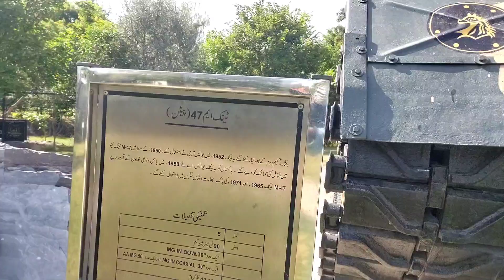Monkey nay Hamla kar dia sabtain pr 😂 |Karachi Chacha Volgger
Ayub Park Zoo Rawalpindi | Ayub Aark Bhoot Bangla | Ayub Park Snake House |Karachi Chacha Volgger
Description

Monkey nay Hamla kar dia sabtain pr 😂

Asslamualaikum friends !

ayub park zoo rawalpindi
ayubia national park
ayub park bhoot bangla
ayub park rawalpindi snake house
ayub park snake house
ayub park rawalpindi rides
islamabad zoo
nawaz sharif park rawalpindi
dino valley islamabad
chattar park islamabad
u park islamabad
ayub park rawalpindi cricket ground
ayub park cricket academy
joyland ayub park rawalpindi
lahore zoo